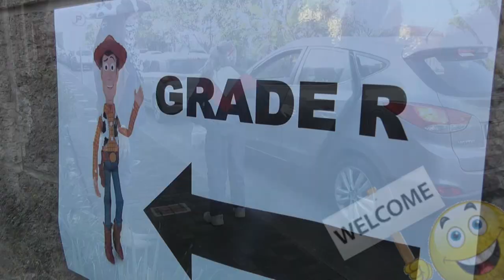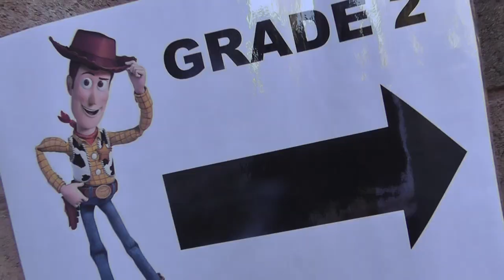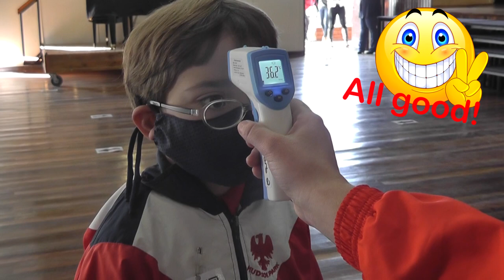Hudson Park Foundation Phase return to school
A fun video to show the procedure for when our Foundation Phase return to school.